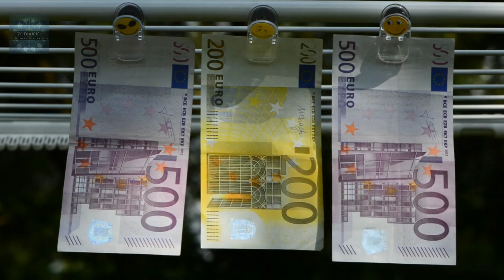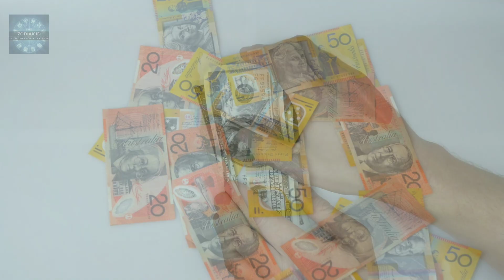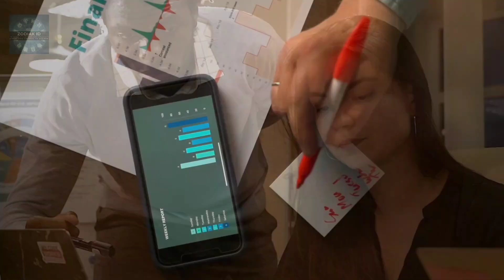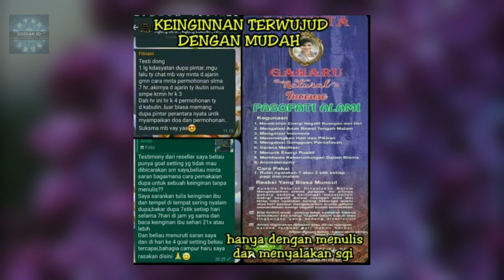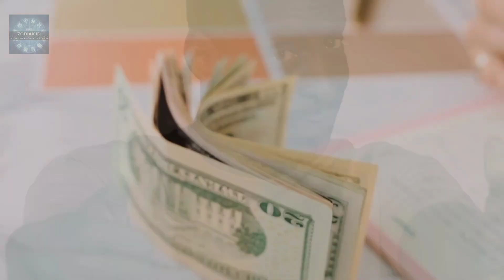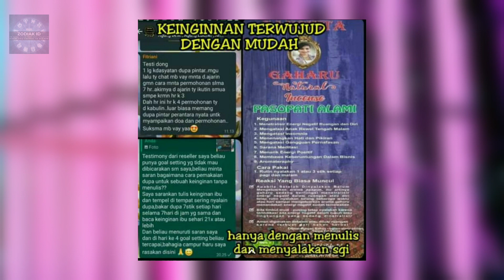MAJU!! 7 Zodiak Dengan Karir Cemerlang Di Agustus 2021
7 zodiak Ini Beruntung Jadi Miliarder dan Karir Cemerlang! Di Agustus 2021, Itu Kamu? 12 ZODIAK YANG TAJIR DI Agustus 2021 !! Kamu Termasuk?

zodiak
ramalan zodiak
7 zodiak Yang Akan Menjadi Kaya Menjelang Akhir 2021
ciri-ciri zodiak
karakter zodiak

zodiak aries
zodiak gemini
kanker zodiak
zodiak leo
zodiak virgo
zodiak libra
zodiak scorpio
zodiak sagittariuss
zodiak capricorn
zodiak aquarius
zodiak pisces

Aries
Taurus
Gemini
Kanker
Leo
Virgo
Libra
Scorpio
Sagitarius
Capricorn
Aquarius
Pisces

1. Aries (21 Agustus - 19 April)
2. Taurus (20 April - 20 Mei)
3. Gemini (21 Mei - 20 Juni)
4. Cancer (21 Juni - 22 Juli)
5. Leo (23 Juli - 22 Agustus)
6. Virgo (23 Agustus - 22 September)
7. Libra (23 September - 22 Oktober)
8. Scorpio (23 Oktober - 21 November)
9. Sagitarius (22 November - 21 Desember)
10. Capricorn (22 Desember - 19 Januari)
11. Aquarius (20 Januari - 18 Februari)
12. Pisces (19 Februari - 20 Agustus)